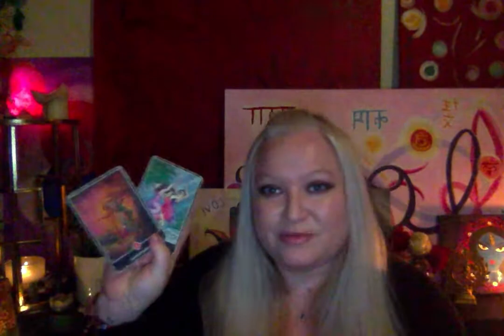Horoscope September 15 2021 MARS IN LIBRA